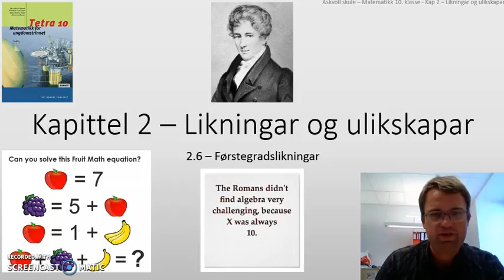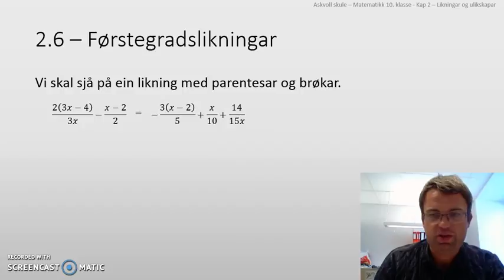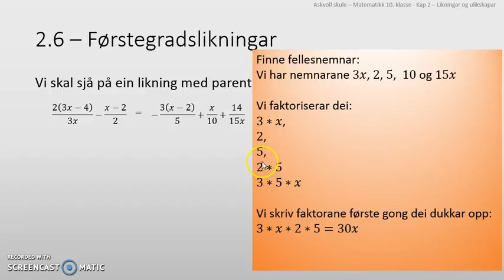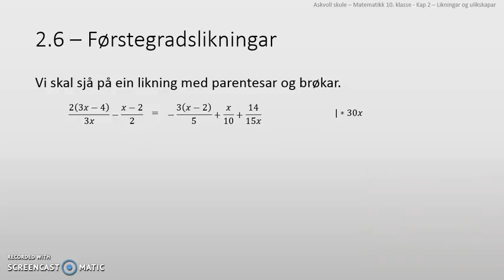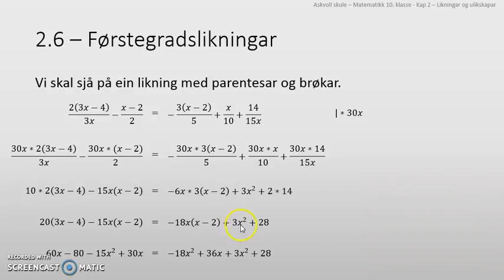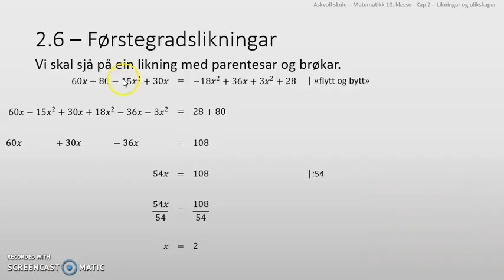2 6 Førstegradslikningar